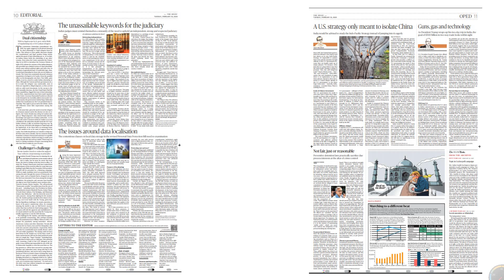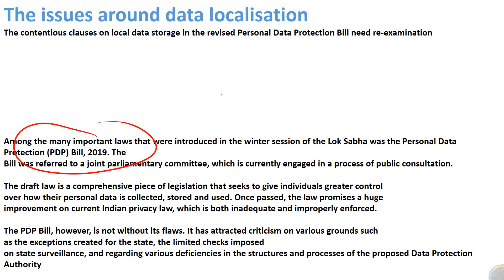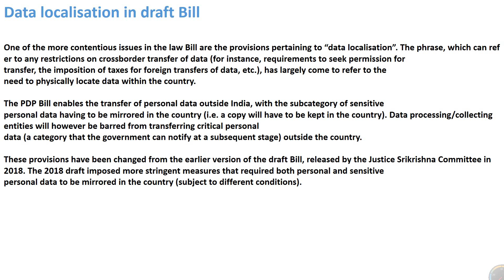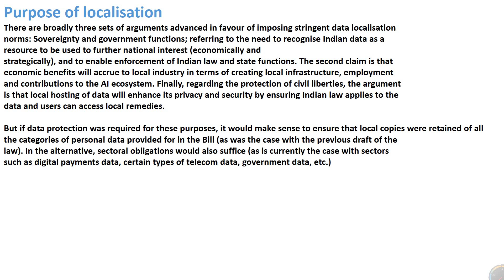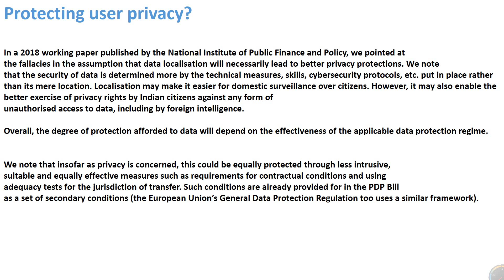The Hindu Editorial || UPSC,SSC,Railway Exam, & Other Exam ||26 Feb 2020 II By Kuljeet Sir